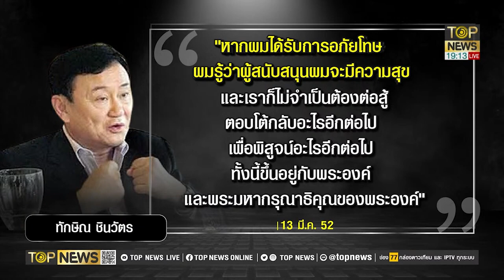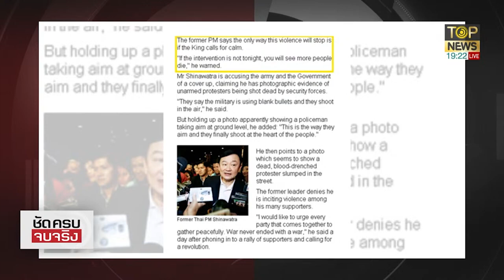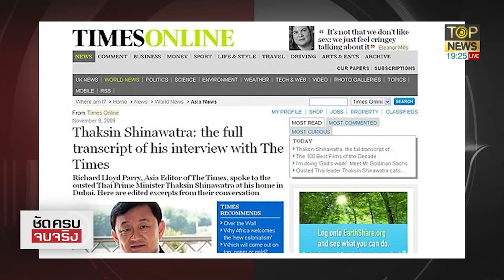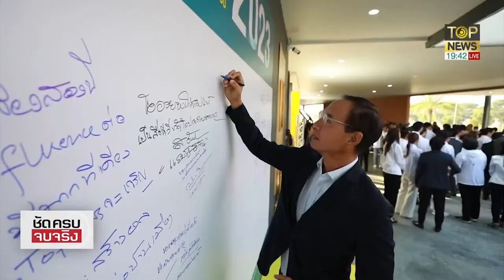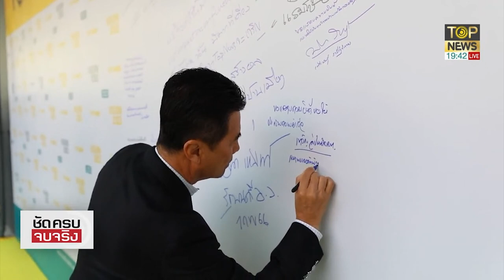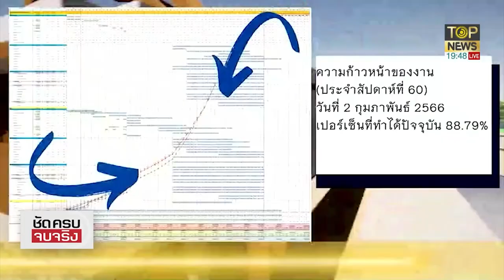ถอดรหัส!! จตุพรเปิดเบื้องหลังทักษิณประเคนความตายเสื้อแดง!! ตอนที่ 1 | ชัดครบจบจริง | TOP NEWS